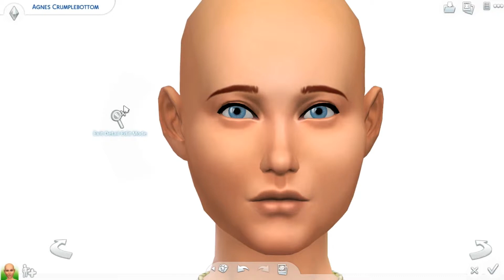AGNES CRUMPLEBOTTOM & SEABOTTOM IN THE SIMS 4 | Create A Sim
The poor, weeping widow Agnes Crumplebottom, and the mysterious Barnacle Bay resident Agnes Seabottom, recreated in the Sims 4! Apologies for the technical issues when making Agnes Seabottom. I was so frustrated when I discovered my program decided to stop recording, but didn't want to entirely redo her face. Again, so sorry!